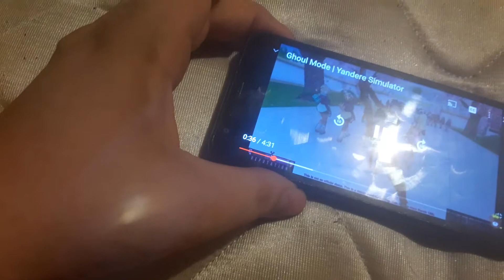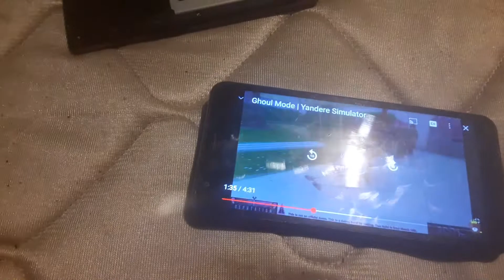yandere simulator Easter egg ghoul mode with lyrics